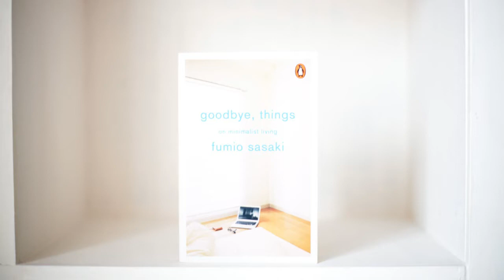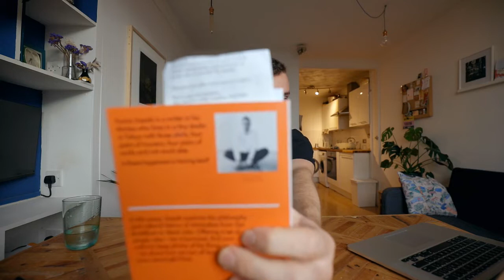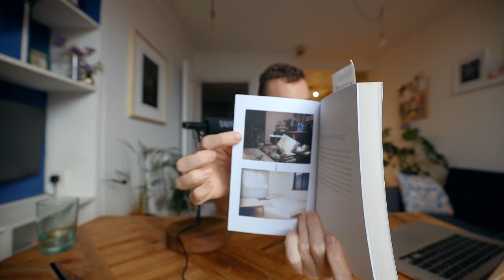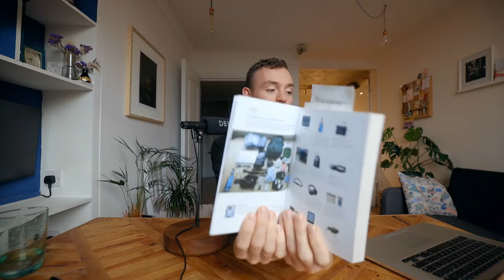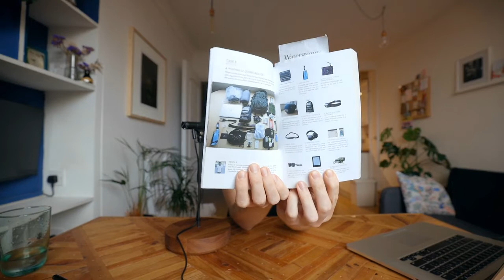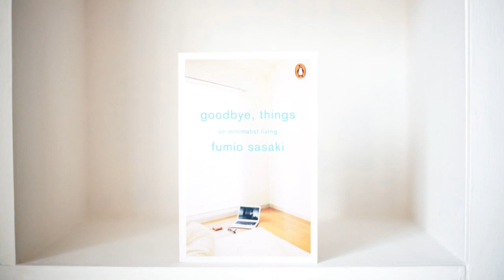Goodbye, Things Fumio Sasaki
In this live stream, I'll be looking at my latest read Goodbye, Things 'on minimalist living' by Fumio Sasaki.

Next Week: The Checklist Manifesto​